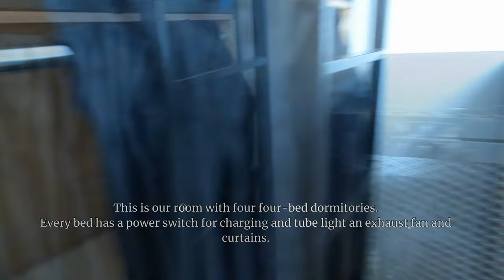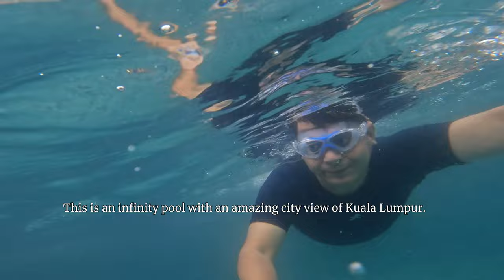Penthouse 34 Hostel in Regalia Residency, Kuala Lumpur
Welcome to Penthouse 34 Hostel at Regalia Residency in the heart of Kuala Lumpur, Malaysia! 🏙️ Experience luxury accommodation with stunning city views, all at an affordable price. In this video, we take you on a tour of our amazing stay, showcasing the rooftop pool, the comfortable rooms, and the vibrant atmosphere of Regalia Residency.

Join us as we explore Kuala Lumpur, sharing travel tips, budget-friendly lodging options, and must-visit tourist attractions in the city. Whether you're planning a vacation, a staycation, or just looking for travel inspiration, this video has you covered.

Discover why Penthouse 34 Hostel at Regalia Residency is the perfect choice for your Kuala Lumpur adventure. Happy travels! 🌍✨